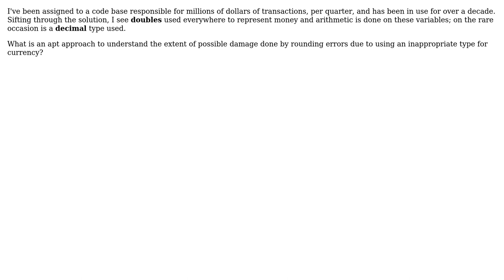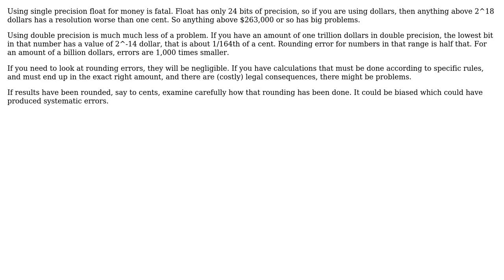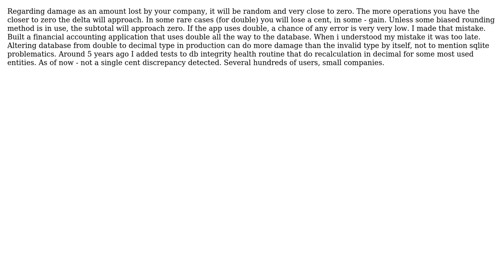How do you assess the damage in a system that has been using floats or doubles for money?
Software Engineering: How do you assess the damage in a system that has been using floats or doubles for money?

With thanks & praise to God, and with thanks to the many people who have made this project possible! | Content (except music & images) licensed under CC BY-SA | Music | Images & others | With thanks to user Mecki user Hobbyist user Hans-Martin Mosner user gnasher729 user 8protons and the Stack Exchange Network Trademarks are property of their respective owners. You are responsible for your own actions.